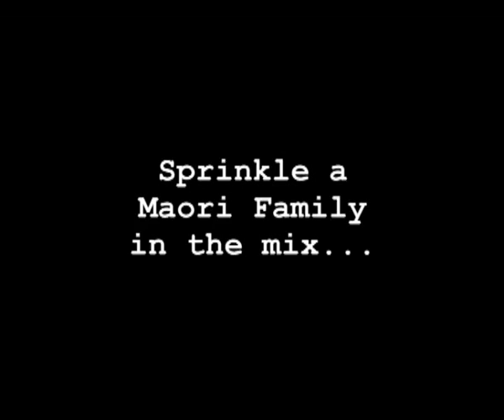HUGH & HEKE (Official trailer)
From the feature film "HUGH & HEKE" a RESTON GRIFFITHS film. all images and audio remain the property of : OUT OF IT FILMS. HUGH & HEKE (87mins) film is rated GA by the NZ censors.